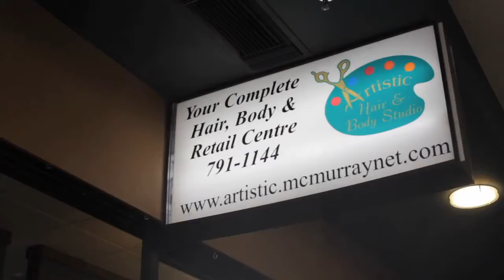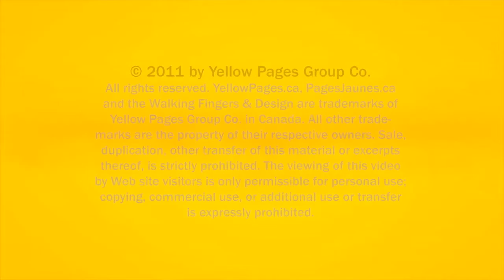Beauty Salon Lower Townsite Fort Mcmurray Artistic Hair & Body Studio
Artistic Hair & Body Studio located in Lower Townsite Fort Mcmurray is an excellent choice if you are looking for beauty salon or salon.